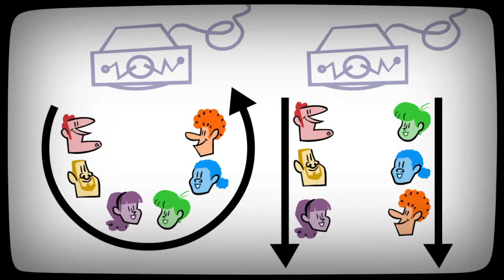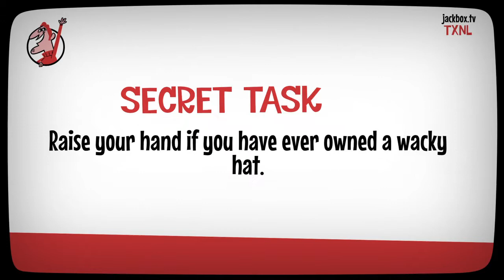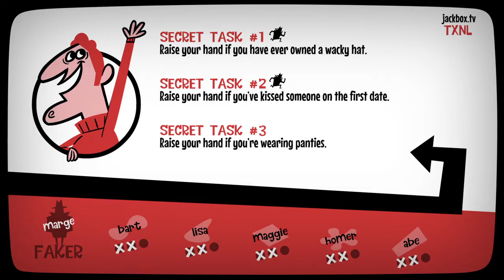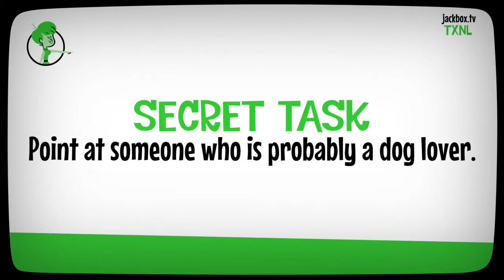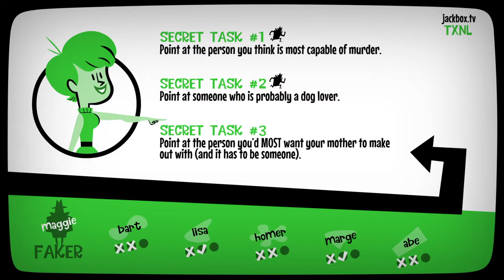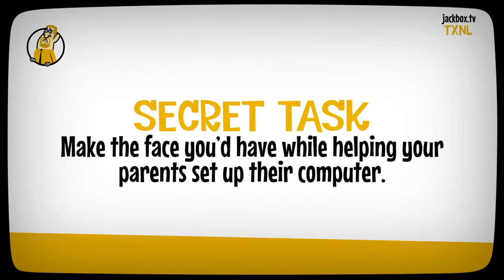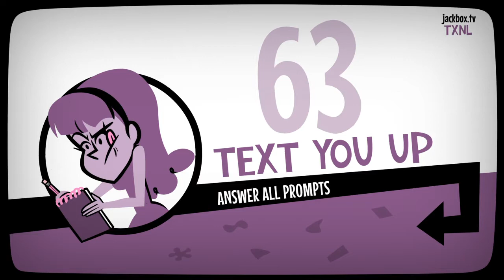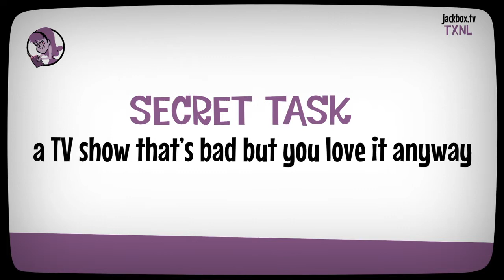Fakin It Episode 2 The Simpsons